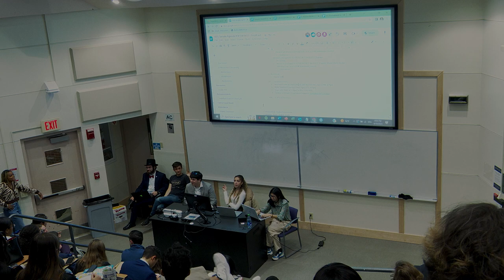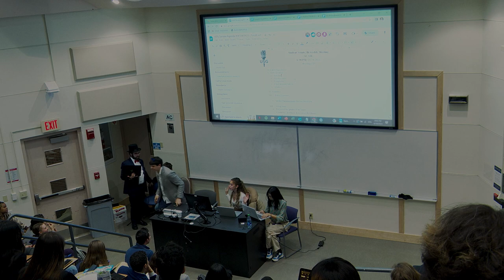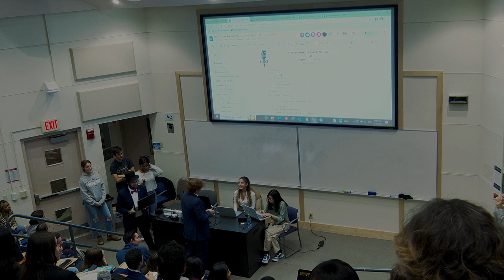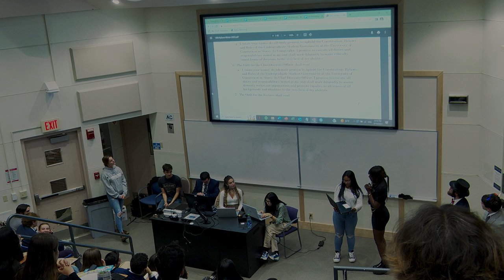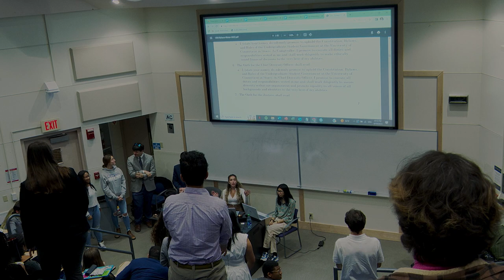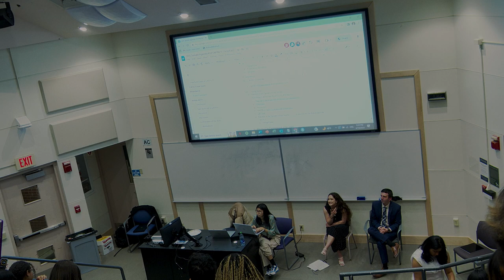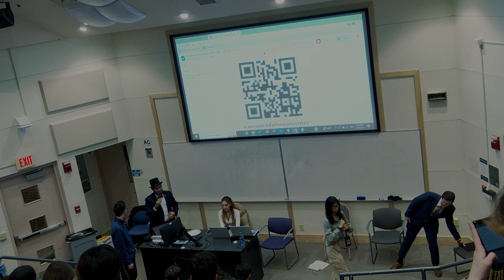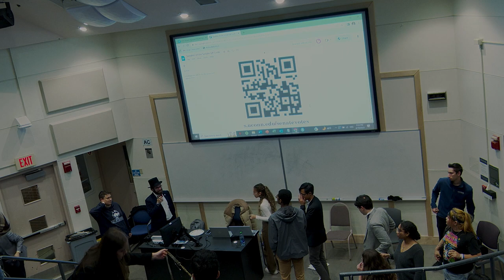USG Senate Meeting | UCTV Events |4.19.23